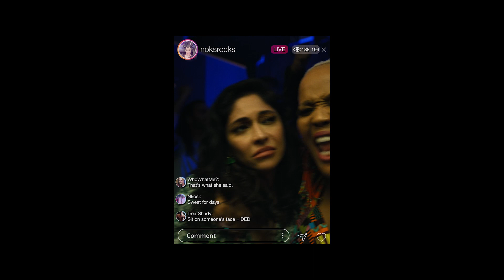The Honeymoon - NOW SHOWING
The word is out: honeymoonmovie is in! The Honeymoon starring Kajal Bagwandeen, Tumi Morake, and Minnie Dlamini is NOW SHOWING only in local cinemas from 31 March 2023. Get tickets to see it TODAY!